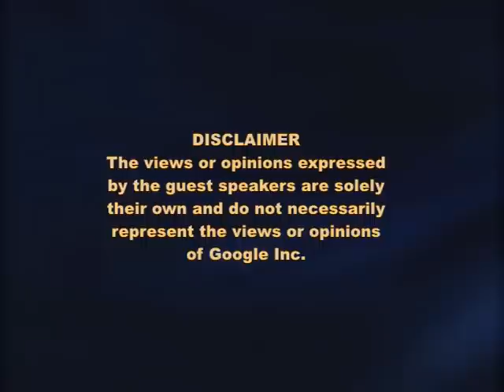Seattle Conference on Scalability: Welcome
ABSTRACT

Welcoming remarks by the Google Seattle Director of Engineering, Brian Bershad

Speaker: Brian Bershad